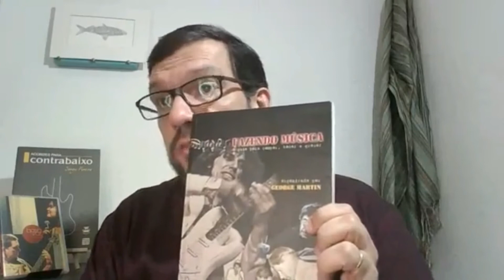O músico profissional (parte 2) - Sérgio Pereira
Baixista? Conheça meu curso digital
* Quais são os trabalhos de um músico?
* É importante ter composições próprias?
* O músico precisa saber sobre direito autoral e leis?
* Onde procuro editais de incentivo cultural e eventos relacionados ao mercado da música?
* E quanto às finanças, quais são algumas dicas?
Você pode adquirir o e-book nas plataformas de leitura e o livro físico